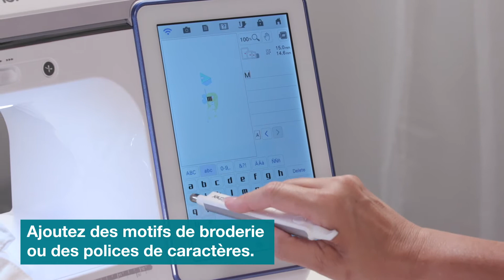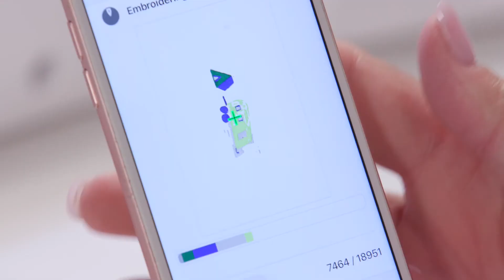Applications mobiles Brother – My Design Snap et My Stitch Monitor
Transférez des motifs de broderie en mode sans fil vers votre Luminaire XP1 et suivez l’avancement de vos travaux de broderie avec les applications mobiles Brother.